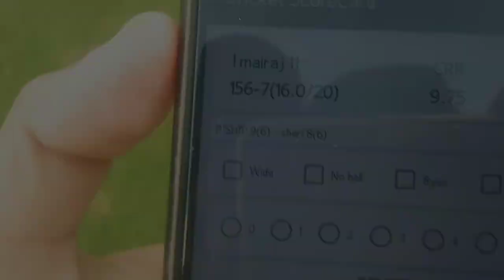Markhor XI Dominates the Field: Epic Cricket Match with VLOGer Signout!"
In this exciting video from VLOGer Signout, we bring you exclusive footage of an epic cricket match between Markhor XI and their rivals. Watch as Markhor XI dominates the field with their incredible cricket skills and teamwork, showing why they are one of the top teams in the league.

The video features highlights of the match, including stunning shots, excellent fielding, and thrilling wickets. You'll also get to see behind-the-scenes footage of the team's pre-match preparation, post-match celebrations, and player interviews, giving you a complete picture of the team's journey.

At VLOGer Signout, we are passionate about bringing you the best and most entertaining content. This video showcases the excitement of cricket and the talent of Markhor XI, highlighting the importance of teamwork and perseverance in sports.

If you're a cricket fan, sports enthusiast, or just looking for some thrilling action, this video is for you.

IF YOU LIKE THE VIDEO IT MEANS ALOT FOR ME